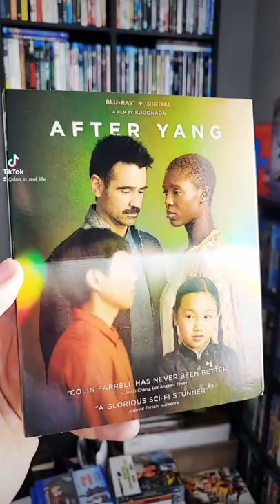AFTER YANG - A24 - BLURAY - FIRST LOOK - UNBOXING | BD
Here's an up-close & detailed FIRST LOOK Unboxing of the After Yang Bluray release from Lionsgate & A24!